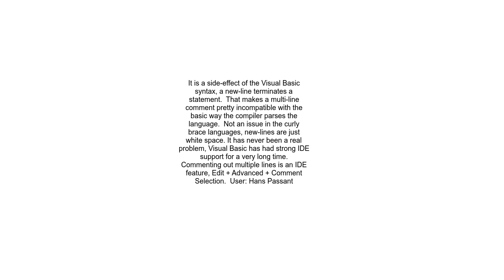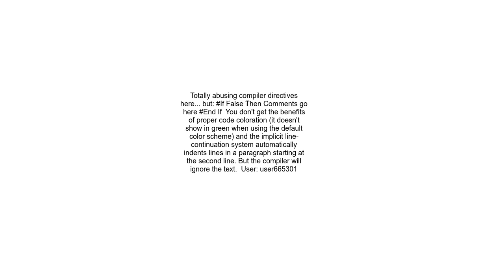Lack of block comments in VB NET